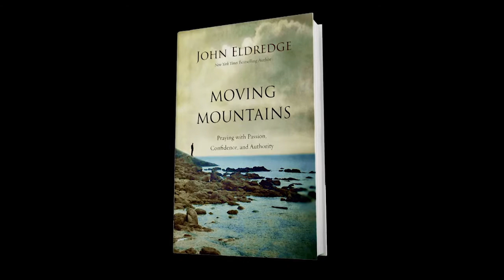Asking God for guidance / JOHN ELDREDGE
Greg Musselman chats with John Eldredge about his book "Moving Mountains: Praying with Passion, Confidence and Authority." Today they focus on Guidance from God. This month John Eldredge shares messages from his book "Moving Mountains: Praying with Passion, Confidence and Authority." John lays out the truth about how effective prayer works and debunks the myths that are keeping you from the successful prayer life that every Christian wants. If your prayers don't seem to be working, it might be time for a tune-up! Everything is more effective when you understand the way it works, even prayer.